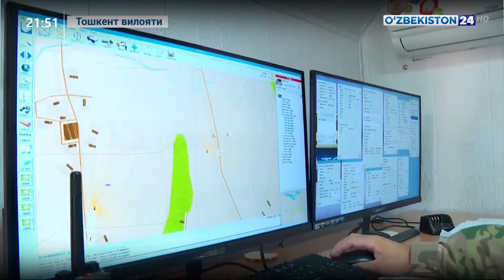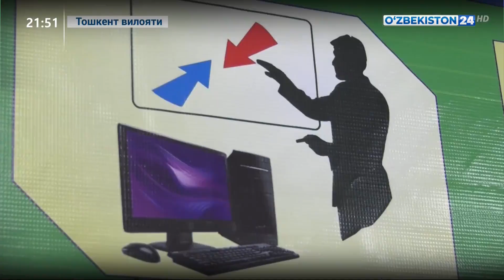Қуролли кучлар тизимида янги симуляция маркази иш бошлади